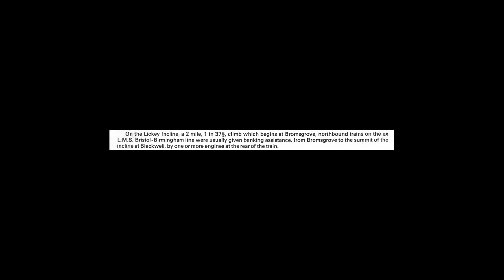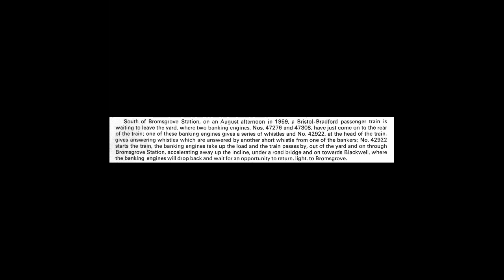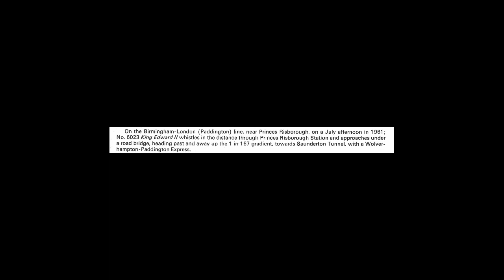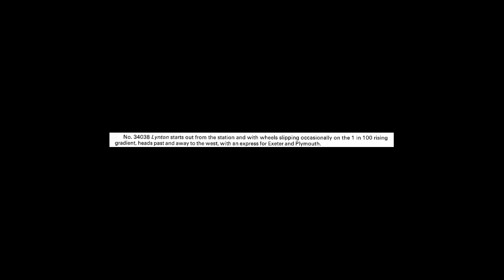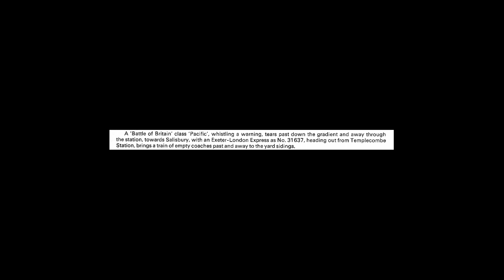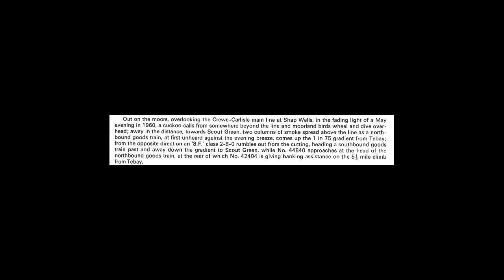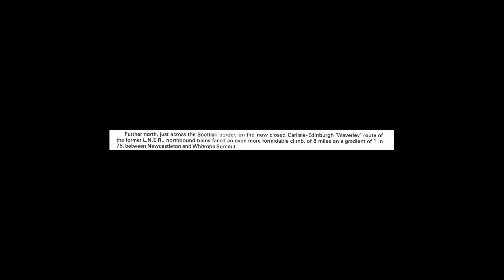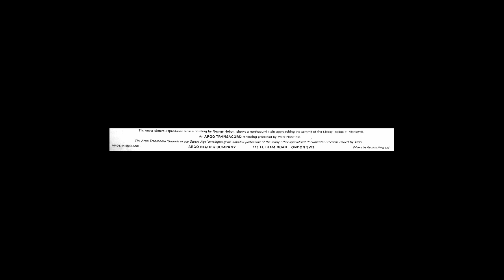World of Steam [SPA-A 103] Side One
This is Side One of the LP 'The World of Steam' [SPA-A 103] of recordings made by Peter Handford of steam trains on British Railways. (Side Two is of recordings made abroad.) Released by Argo as a stereo LP in 1970.